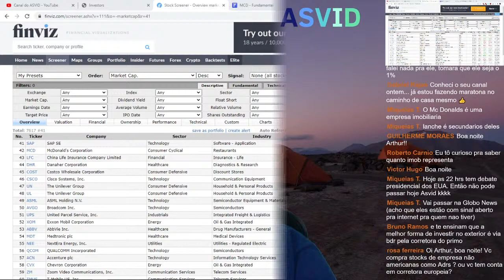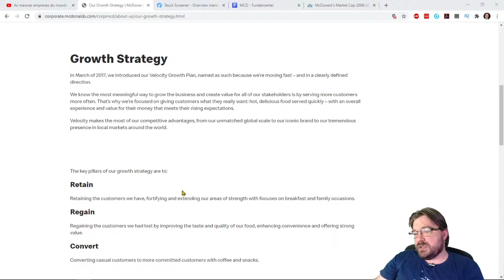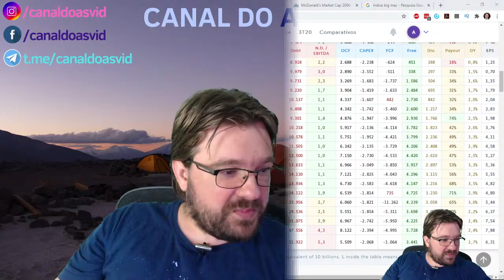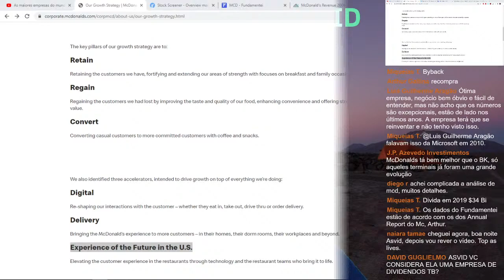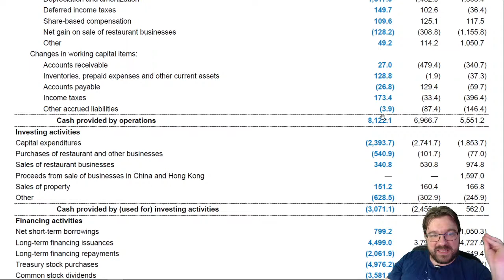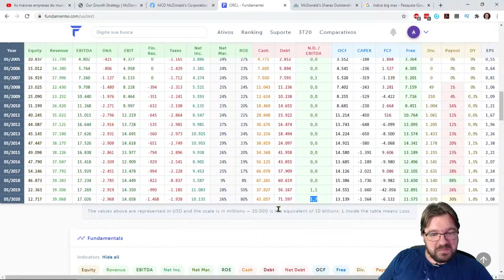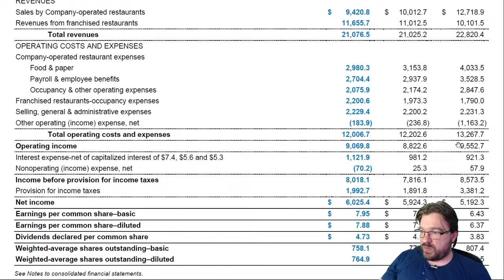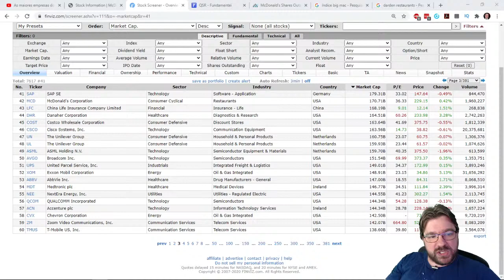McDONALDS - As maiores empresas do mundo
Discussão sobre o Mc Donalds,  MCD, e os seus resultados no ano de 2019.